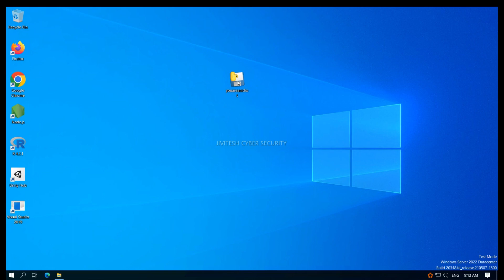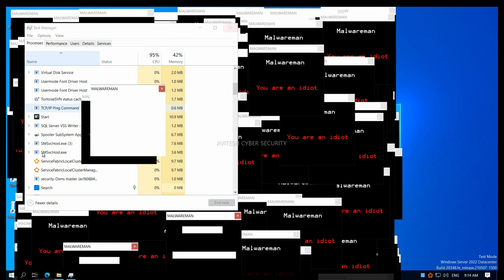vir*s testing own system | Malwaretesting EP. 2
Welcome to Jivitesh cyber Security

All our videos have been made using our own systems, servers, routers, and websites. It does not contain any illegal activities. Our sole purpose is to raise awareness related to cybersecurity and help our viewers learn ways to defend themselves from any hacking activities. Jivitesh Cyber Security is not responsible for any misuse of the provided information.